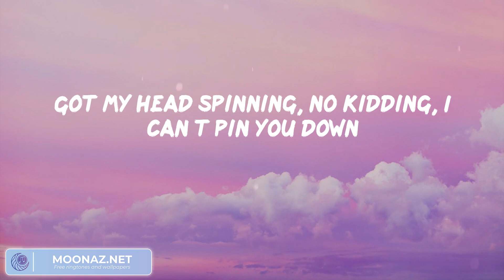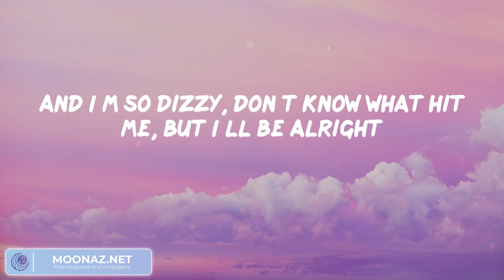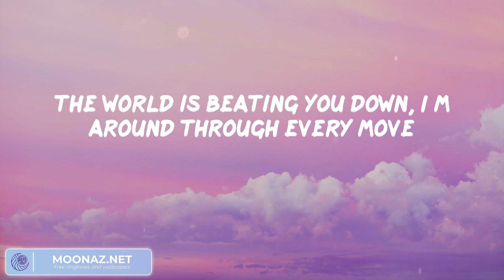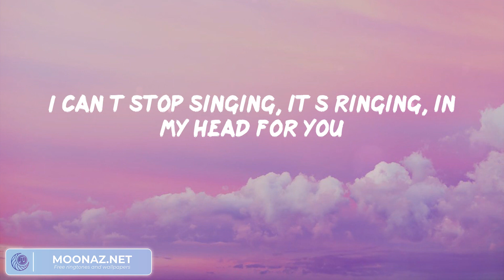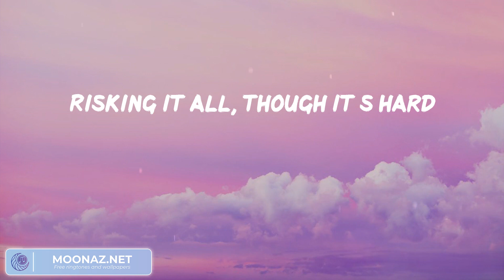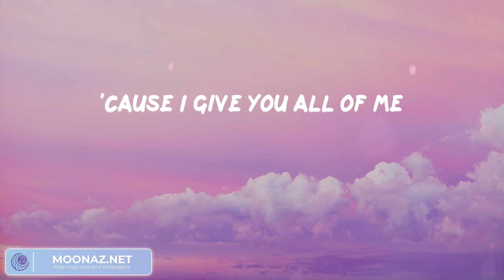Mix: All of Me (Lyrics) - John Legend, Ghost, Dance Monkey | Good Vibes